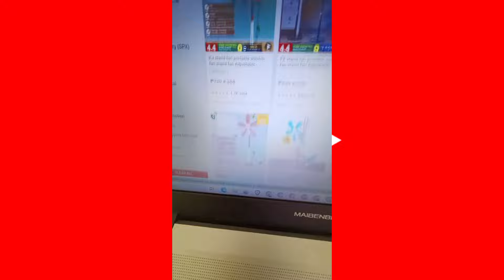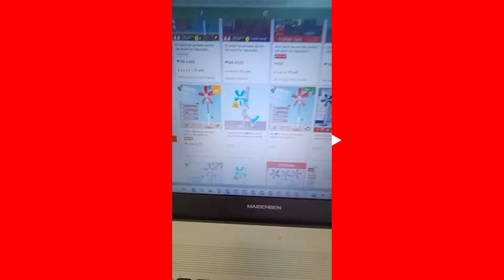PWEDE PA DIN PALA UTANG? ANG BAIT NILA ATE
The sales ladies accepted my challenge. Accepted the half payment and the balance will be given next week.